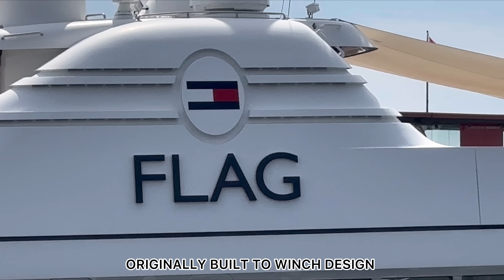SARASTAR 60m, E-MOTION, LA TANIA,49m, FLAG 62m, ARRIVING & LEAVING MONACO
Monaco Monte-Carlo Megayacht & Superyacht, Luxury yacht SPOTTING.